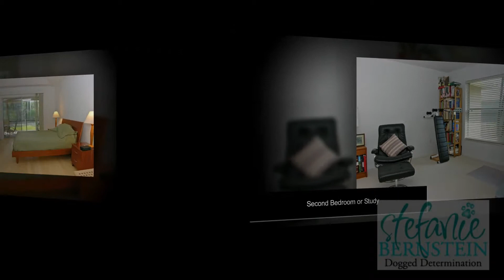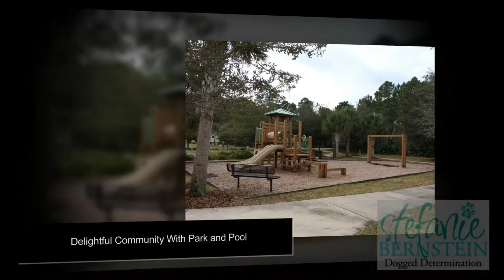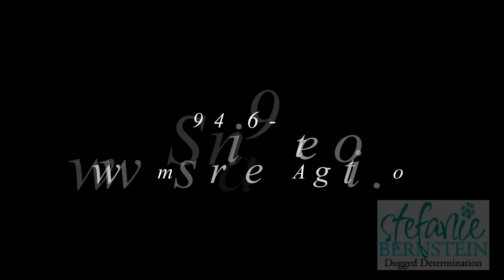Homes For Sale in St Augustine - 909 Mirror Lake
A great example of the beautiful homes for sale in St Augustine.

Located behind the gates of Sea Pines, this 1785 sq. ft. home includes a three car garage and is located on a 117 x 142 lot backing to a nature preserve of Moses Creek for personal privacy. This 3bd 2ba home built in 2005 has beautiful bamboo wood flooring throughout, is a split plan and is light, bright and airy. Enjoy living in this delightful community just minutes from the beach, boasting a marvelous community pool and family area.

Contact Stefanie Bernstein for your private showing of Homes For Sale in St Augustine.